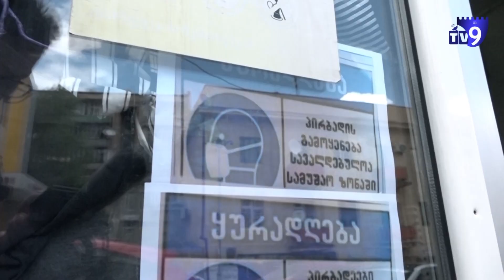შესაძლებლობა რომ მქონდეს, პირბადეს ჩემი ხელით არ შევკერავდი - მოქალაქეები ჯარიმებზე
დახურულ საჯარო სივრცეებში, საზოგადოებრივ ტრანსპორტსა და ტაქსებში პირბადის გამოუყენებლობის შემთხვევაში, 20 ლარით დაჯარიმდებით. კანონი ძალაში დღეიდან, 15 ივნისიდან შევიდა. რაც შეეხება იურიდიულ პირებს და ინდმეწარმეებს - იურიდიული კომიტეტის თავმჯდომარის ანრი ოხანაშვილის განმარტებით, თუ ობიექტის მეპატრონე ვერ გააკონტროლებს, მასთან შესულ ყველა პირს ეკეთოს პირბადე, მაშინ მათთვის გათვალისწინებულია 500-ლარიანი ჯარიმა.

ახალციხეში მოქალაქეები ამბობენ, რომ თანხის ოდენობა შედარებით ნაკლები უნდა იყოს. ადგილობრივები ფიქრობენ, რომ სანქციები მათ ეკონომიკურ მდგომარეობას, კიდევ უფრო დაამძიმებს.